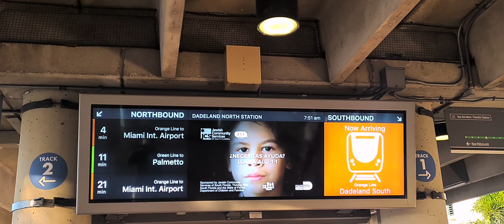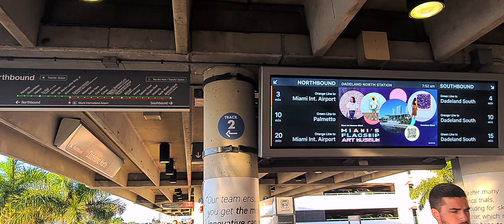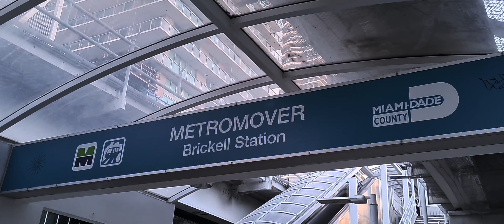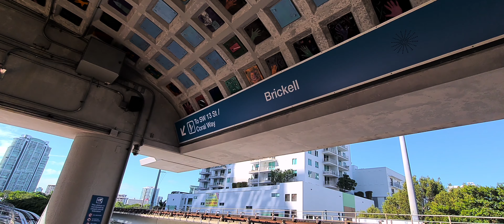🚅😱 Transporte público en Miami, un dolor de cabeza 😡😱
Amig@s les invito a conocer mi experiencia usando el transporte público en Miami Florida